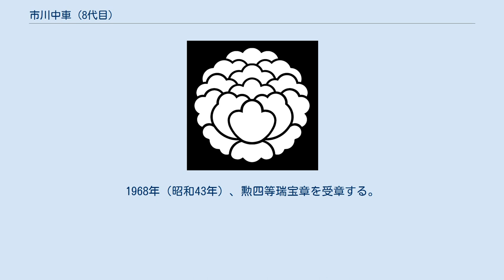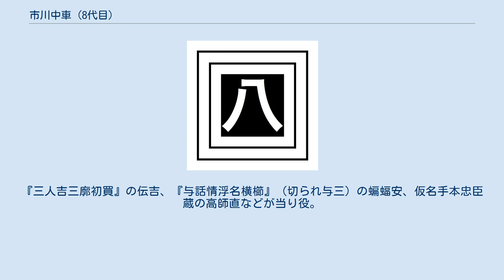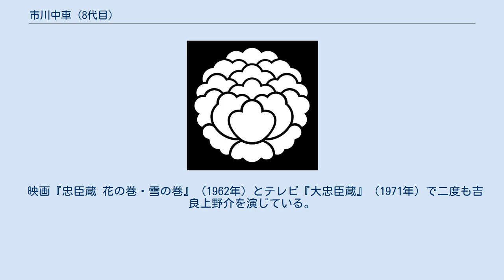市川中車 (8代目)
八代目 市川 中車（はちだいめ いちかわ ちゅうしゃ、1896年（明治29年）11月10日または11月2日 - 1971年（昭和46年）6月20日）は、歌舞伎役者、映画俳優。
屋号は立花屋。
定紋は大割牡丹、替紋は三升の中に八の字。
俳名に中車。
本名は喜熨斗 倭貞（きのし しずさだ）。
 歌舞伎名跡「市川八百蔵」を襲名した者は8名を数え、そのすべてが「中車」を俳名または名跡に使っているが、日本映画で「八百蔵」「中車」といえば 、通常はこの八代目のことを指す。
 喜熨斗倭貞は初代市川猿之助の次男として東京市に生まれた。
1913年（大正2年）10月、歌舞伎座『象引』で「市川松尾」を名乗り初舞台を踏む。
ここから役者人生が始まるが、教育熱心な父の方針で旧制京華商業学校に進学、さらに卒業している。
「役者に学歴は不要」という風潮が強かった当時の梨園において、これは極めて稀な経歴となった。
 1916年（大正5年）3月、松尾は子がない七代目市川八百蔵の養子に入る。
養家市川八百蔵の立花屋は、実家市川猿之助の澤瀉屋と同様、市川宗家を中心とした市川一門の番頭格の家である。
従前は立花屋が譜代、澤瀉屋が新参という構図だったが、この頃までにその関係は完全に逆転していた。
 2年後、還暦を控えた養父はこれを一つの節目として「市川八百蔵」の名跡を松尾に譲り、自分は俳名として使っていた「中車」をあらたに名跡｢市川中車」として襲名することにした。
こうして1918年（大正7年）10月、歌舞伎座『随市川鳴神曾我』で八代目市川八百蔵を襲名した。
 1925年（大正14年）、牧野省三・衣笠貞之助監督の『天一坊と伊賀亮』に「市川八百蔵」の芸名で出演、続く沼田紅緑監督の『切られの与三郎』では主演した。
 1953年（昭和28年）、歌舞伎座『太閤記』の光秀で八代目市川中車を襲名。
1959年（昭和34年）、芸術選奨を受賞。
 1961年（昭和36年）には八代目松本幸四郎とともに東宝に入社。
1968年（昭和43年）、勲四等瑞宝章を受章する。
 最後の舞台は1971年（昭和46年）6月国立劇場『梅雨小袖昔八丈』（髪結新三）の家主長兵衛。
20日の舞台を勤めたあと自宅に帰って急死、74歳だった。
当時放映中だったテレビ時代劇『大忠臣蔵』では、中車がつとめていた吉良上野介を急遽実弟の二代目市川小太夫に振り、小太夫が引き継いだ回の番組冒頭では、異例の引き継ぎ口上が述べられた。
 墓所は七代目と同じ青山霊園。
 娘（2012年時点91歳でアメリカ在住。ちなみに猿之助からでは、曽祖伯叔母。）が、2012年11月6日放送のNHK総合テレビ『ファミリーヒストリー』（四代目市川猿之助がゲストの回）にて、母らと共に取り上げられた。
 立役でも脇にまわることが多く、苦みばしった容貌で存在感を示した。
『三人吉三廓初買』の伝吉、『与話情浮名横櫛』（切られ与三）の蝙蝠安、仮名手本忠臣蔵の高師直などが当り役。
 映画『忠臣蔵 花の巻・雪の巻』（1962年）とテレビ『大忠臣蔵』（1971年）で二度も吉良上野介を演じている。
 中車の死後、役を引き継いだのは以下の通り。